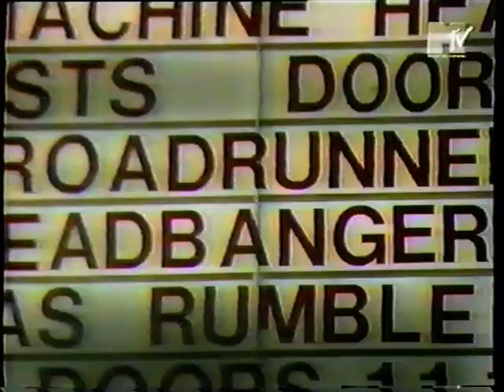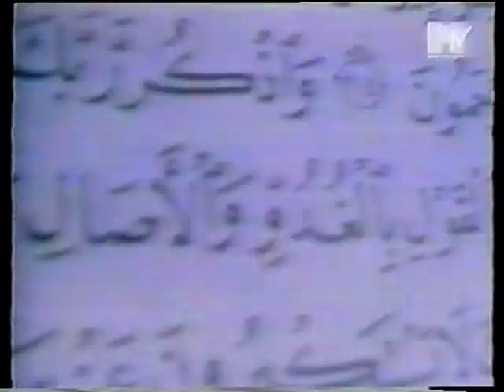Machine Head - London 22.12.1994 (TV) Live & Interview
Machine Head - London / Astoria Theatre 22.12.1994 (TV) "X-Mas Rumble '94"
Live & Interview, "Headbangers Ball"
Unfortunately incomplete (the end is missing...)